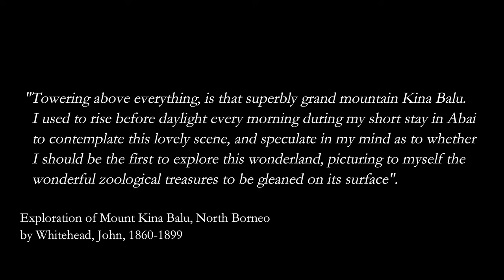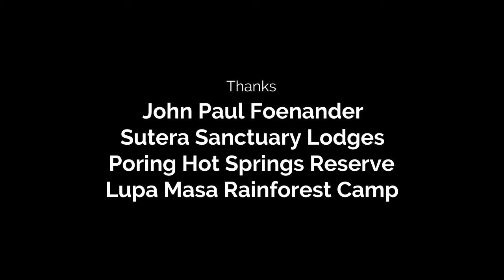The Wonders of Kinabalu National Park 4K: Sabah, Borneo: Snakes, Frogs, Lizards, Moths, Spiders, etc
Highlights of our trip herping Kinabalu National Park, Sabah, Borneo:
Reed snakes, Pit Vipers, Coral snakes, Horned Frogs, Rafflesia Flowers,  Trilobite Beetles, Stick Insects, Slow Loris, Moths, Frogs and other Insects etc. We also saw Leopard Cats, Civets, Porcupines, pygmy squirrels, pygmy ground shrews, and other mammals who were all to quick for my camera skills! Thank you to John Foenander for his unsurpassed spotting skills and for organising the trip.

Snakes Included:
Garthius chaseni - Kinabalu brown pit viper
Trimeresurus sabahi - Sabah Banboo Pit Viper
Boiga drapiezii - White Spotted Cat Snake (brown pink form)
Juvenile Calamaria cf. hilleniusi - Hillenius's Reed Snake
Juvenile Oligodon signatus - Barred Kukri Snake
Calamaria schmidti - Schmidt's reed snake
Calliophis nigrotaeniatus -  Striped Coral Snake
Juvenile Trimeresurus malcolmi - Malcoms Pit Viper
Asthenodipsas jamilinaisi - Slender Mountain Slug Snake

Frogs Included:
Pelobatrachus kobayashi - Giant Horned Frog
Meristogenys kinabaluensis
Meristogenys sp.
Pelobatrachus baluensis
Kalophrynus baluensis
Philautus macroscelis
Rhacophorus angulirostris
Huia cavitympanum
Meristogenys jerboa
Limnonectes palavanensis
Philautus sp
Leptotalax sabamontanus
ubiquitous Limnonectes kuhli
Leptotalax pictus
More have not ID yet

Lizards:
Cyrtodactylus baluensis
Phoxophrys cephalum
Gonocephalus bornensis
Hypsicalotes kinabaluensis
Missed a couple

On the rainforest-clad island of Borneo lies Kinabalu Park, Malaysia’s first World Heritage Site declared by UNESCO in December 2000 for its 'outstanding universal values' and the role as one of the most important biological sites in the world. Kinabalu National Park was gazetted in 1964 to protect Mount Kinabalu and its plant and animal life. Mount Kinabalu, standing at 4,095.2 metres tall, is the highest mountain on the island of Borneo and the 20th most prominent peak in the world. Located on the west coast of Sabah, Malaysian Borneo, Kinabalu National Park covers an area of 754 square kilometres (291 square miles) and incorporates two mountains, Mount Kinabalu (4095.2 m) and Mount Tambuyukon (2,579 m).

Kinabalu Park, with four climatic zones, boasts one of the richest collections of biodiversity in the world, housing and protecting more than 4,500 species of flora and fauna – including 326 bird species, an estimated of over 100 mammal species, over 110 land snail species, and its biggest attraction, Mount Kinabalu. It is also one of the most popular tourist attraction in Sabah and whole of Malaysia. A 2 hours scenic drive from Kota Kinabalu, the capital of Sabah, visitors exploring Kinabalu Park will notice the cooling temperature, ranging from 15 - 24 °C (60 - 78 °F) in the Park. First time visitors to the Park are often pleasantly surprised to be welcomed by planted beds of birghtly coloured flowers.

The gateway to climb Mount Kinabalu is the Kinabalu Park Headquarters, situated 1,563 metres (5,128 feet) on its southern boundary. Kinabalu Park HQ is where climb registration takes place and registered climbers pay the entrance fee to the park. The Kinabalu Park HQ features a variety of accommodation, ranging from hostels with only basic facilities to more luxurious individual chalets with ensuite bathrooms, living rooms and a fireplace. There are two restaurants, Liwagu and Balsam, that serve both western and oriental food, buffet and ala carte style. Visitors can explore the Mountain Garden on their own or join the park’s naturalist on a guided walk along the many nature trails available. The nine walking nature trails in Kinabalu Park HQ will take visitors anything from 20 minutues to two or three hours, per trail depending on which route taken. Thousands of visitors come to Sabah annually to climb Mount Kinabalu and to experience the mystical beauty of its nature.

Kinabalu National Park was discovered by British colonial administrator and naturalist, Hugh Low in 1895, during a serendipitous expedition from Tuaran to Kundasang. Sir Hugh Low is also the first recorded man to reach the peak of Mount Kinabalu and thehighest peak of the mountain – Low’s Peak – is named in his honour.

88km away from Kota Kinabalu city, Kinabalu Park is located within the district of Ranau situated on the the Crocker Range on the western coast of Sabah; not to be confused with Crocker Range National Park which is a separated park located in the south.

Videography"
Christian Bassett
Editing:
Christian Bassett
Camera: